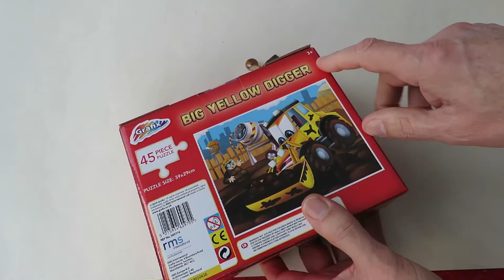Poundland Grafix Big Yellow Digger 45 piece jigsaw puzzle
Poundland Grafix Big Yellow Digger 45 piece jigsaw puzzle. I have marked this as "Made for kids" so there are no comments available.

Poundland
Grafix
RMS International
Big Yellow Digger
45 Pieces
Size 39 x 29cm
This cost me £1 in Poundland